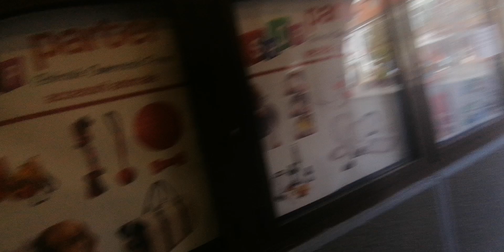November 1, 2023